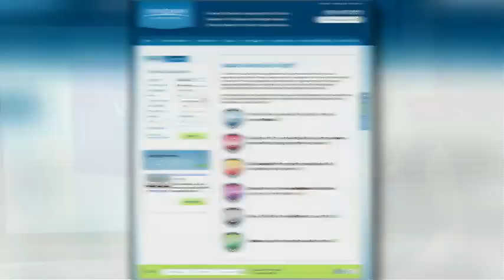Wyndham Vacation Rentals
Planning your next vacation? Travel smarter this summer with Wyndham Vacation Rentals!